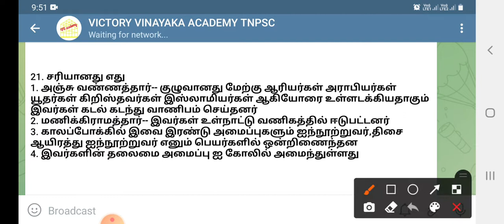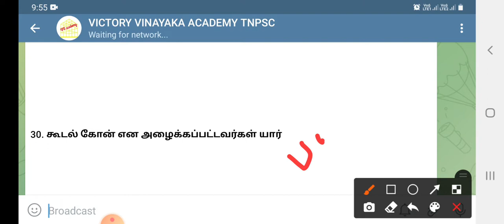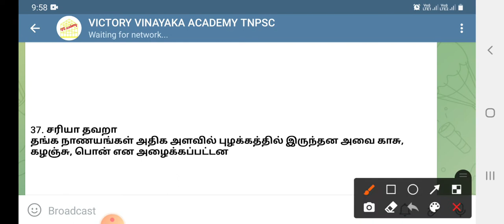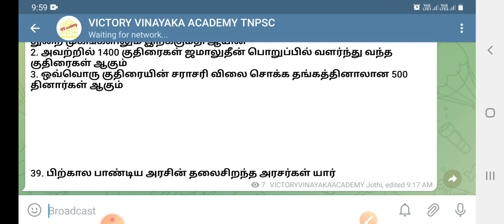7th history சோழர்களும் பாண்டியர்களும்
7th history சோழர்களும் பாண்டியர்களும்